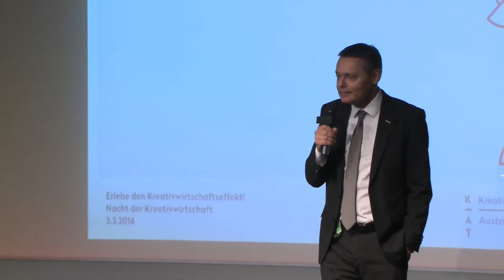Der Kreativwirtschaftseffekt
Christoph Schneider - Leiter der Stabsabteilung Wirtschaftspoliltik, WKÖ – fasst zusammen was den Kreativwirtschaftseffekt ausmacht und warum Österreich, als Wirtschaftsstandort, diese Effekte braucht, jetzt und in Zukunft.